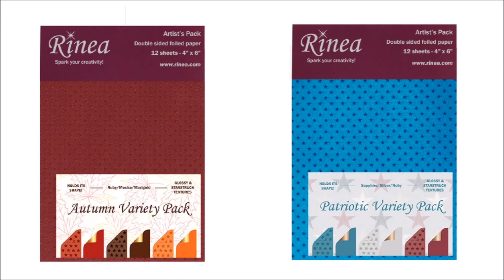Rinea Foiled Paper Techniques - Long Version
What is so special about Rinea foiled paper is that it has two thin layers of colorful aluminum foil with a sheet of paper sandwiched between them.